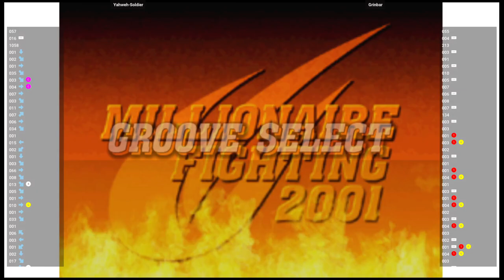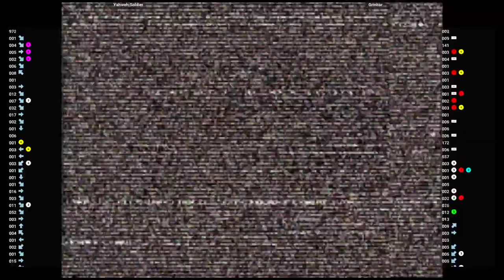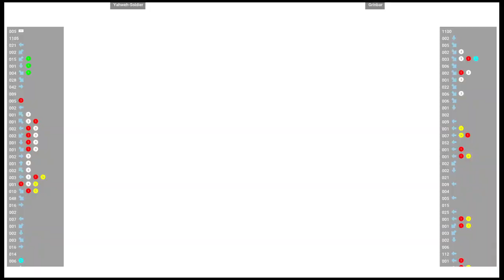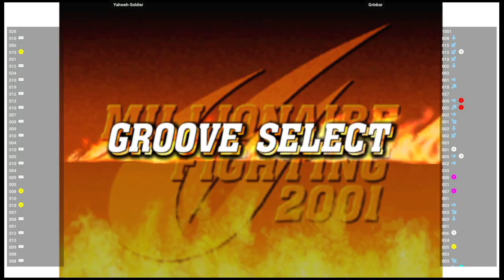CVS2 🆚 Yahweh-Soldier VS Grinbar | Fightcade